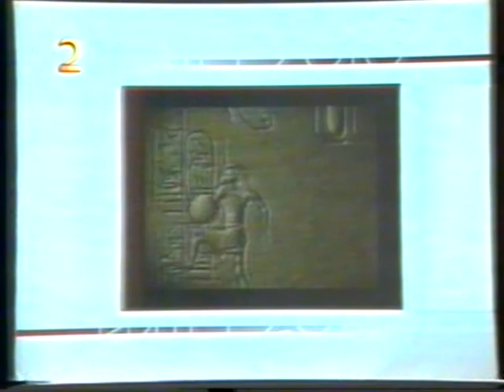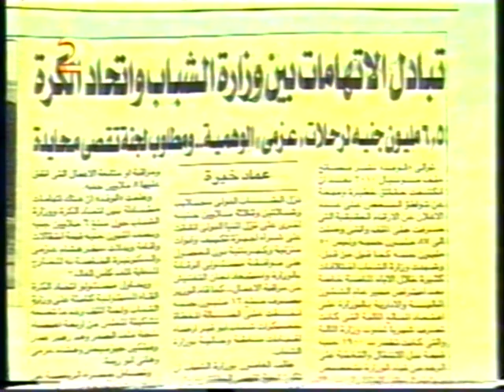برنامج اختراق - عبده صالح الوحش يشرح لماذا حصلت مصر على صفر فى ملف المونديال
عبده صالح الوحش يشرح لماذا حصلت مصر على صفر فى ملف المونديال

 برنامج اختراق: عرض على التليفزيون المصري. حيث قام فيه الإعلامي عمرو الليثي بفتح الملفات السياسية المصرية القديمة، مثل: اغتيال السادات، ووفاة عبد الناصر، والمشير عامر، ومقتل الملك فاروق، والمخابرات العامة المصرية.